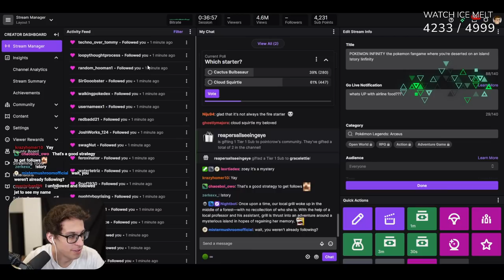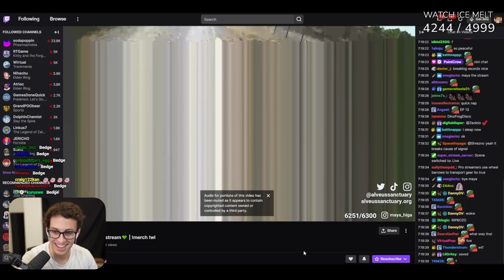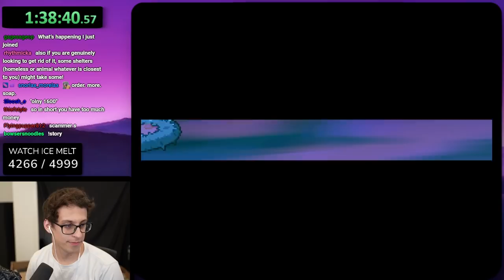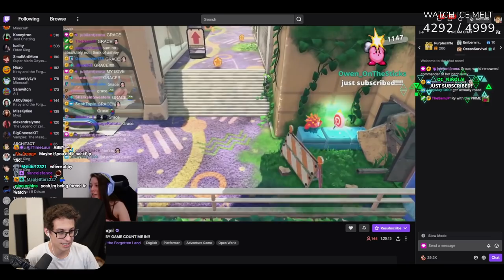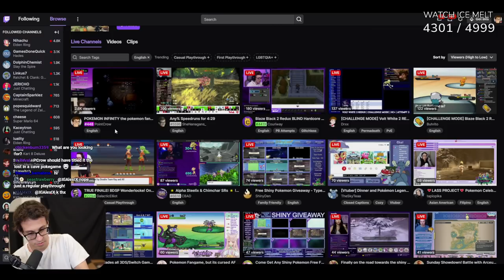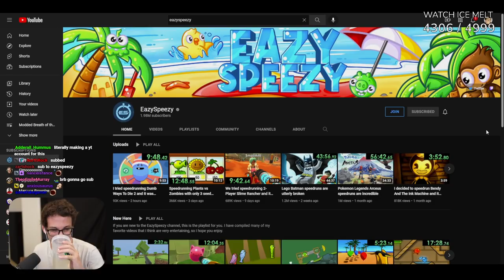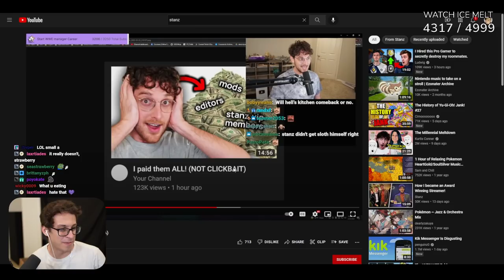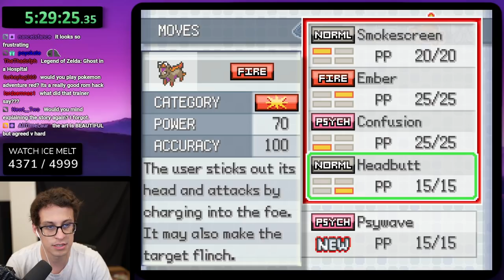Pokémon, but I woke up on a deserted island...